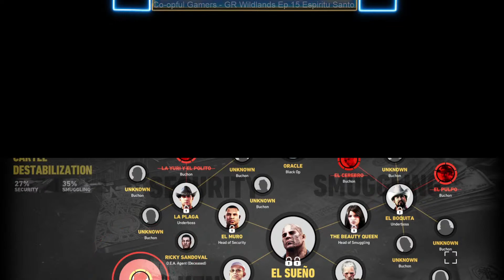Co-opful Gamers - GR Wildlands Ep 15 Espiritu Santo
The Co-opful Gamers, Wakeman and Soup, take on Ghost Recon Wildlands.